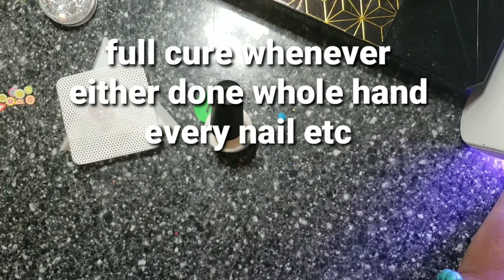GelX Fruit Nails | Watch Me Work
Reverse encapsulation method using fimo clay slices of fruit & glitter

Tools:
Ombre Brush-Amazon
Fruit Slices $5.38 -Amazon dm for link
Mudder 1500 Pieces Fruit Slices Fruit Nail Art Slice Decorations Clay 3D Assorted Fruit Flower Slice

Glitterblendzusa glitters:
Poisdeon
Wish for it
Be My Valentine
Holo Silver Multi

DIY NAILS

⚠️You dont have to do every nail, maybe you just want to do a couple or one for accent nails , it's all up to you loves 💕

Intro created using template:
Musician: Jef
Tutorial Music:
Musician: @iksonofficial